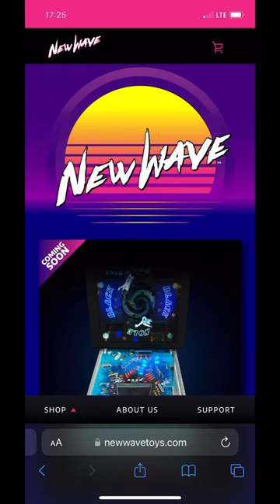NEW WAVE TOYS IS EMPTY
WAS BORN DEAF AS A CHILD AND OVERCAME THAT

Track Name*. MOKKA MUSIC- NO COPYRIGHTMUSIC

-FREE-SOUND MUSIC
**PICKING BANJO
**CRAZY BANJO

Arcades
Travel
Traveling
Weightlifting
Hiking
Nature
Boston terriers

Hockey
Redwings
Detroit redwings
Travel
Ohio
Michigan
Google
look out mountain Tennessee
Entertainment
Parks
Nature
Hiking Adventure Follow me Trending
California
Nebraska
Colorado Reckless driving GraveAdventure Adventure travelWeights Weightlifting
Fitness 💪
Road
Viajar
日本
Jcmagic7 Boston terriers
Jcmagic7 Colorado
Voyage
kampiranje
夏
Food
Sports
Restaurant
Reckless driving caught on video
Video games
Boston terrier society
Boston terrier society
Nature hike
Home Depot
Lowes
Semi truck
Truck driver
Stupid truck driver
Semi
Tractor trailer
Military
Swat team
High speed chase Ohio
taisteal
Irish
eachtra
fánaíocht
madraí
Nomad
Animal overload
idiots in cars
idiot in car

New wave toys